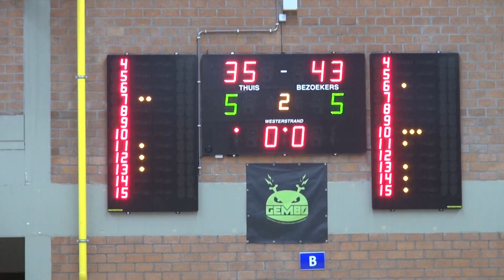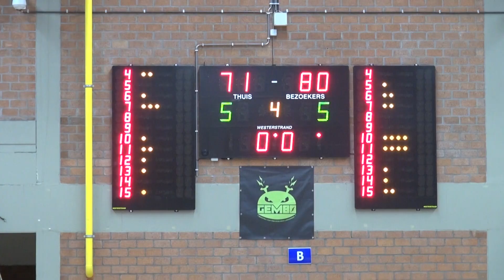2de landelijke seniors Gembo B-Croonen Lommel B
deze match werd gewonnen door de seniors van Lommel B